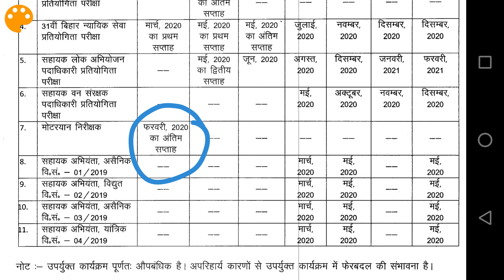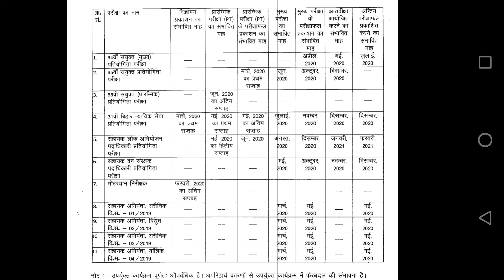BPSC Calendar 2020 l BSSC l BPSSC l SSC l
BPSC Latest Calendar 2020 PDF Link-